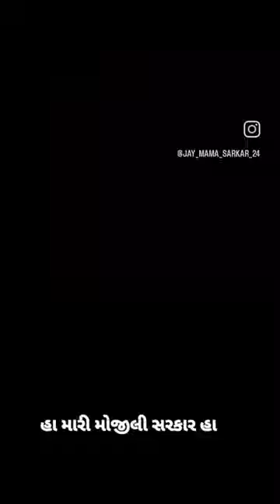November 16, 2023